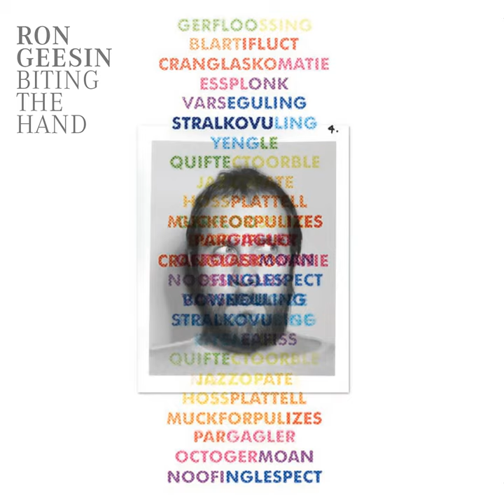3/4" Plywood Cover For Voice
3/4" Plywood Cover For Voice · Ron Geesin

Biting The Hand

Composer: Ron Geesin